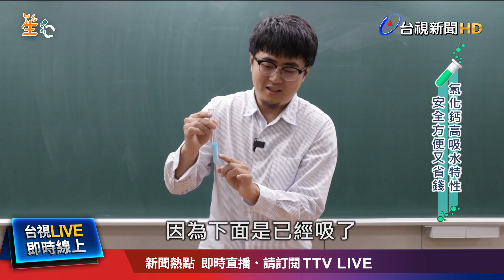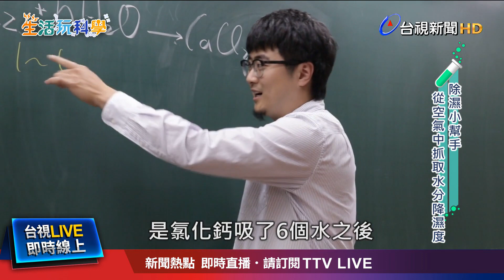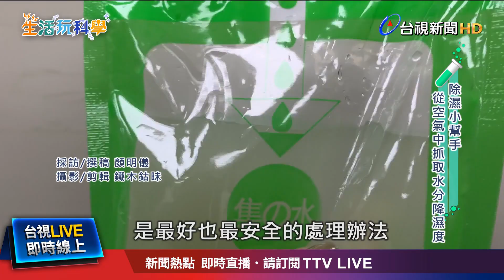除濕好幫手! 氯化鈣抓取空氣水分子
探索科學新知，體驗生活科學，今天的發現科學專題要帶您來關心，在潮濕的台灣，很多民眾家中，都會備有除濕小幫手，除濕盒或除濕包，裡面的白色小顆粒，其實是具有良好吸水性的化學物質"氯化鈣"，透過小實驗帶您了解它的吸水原理。